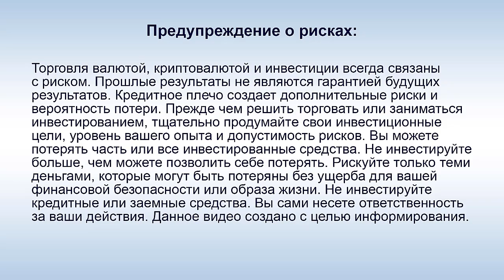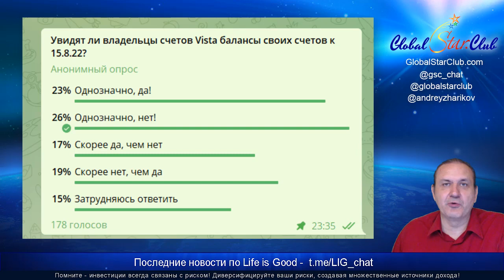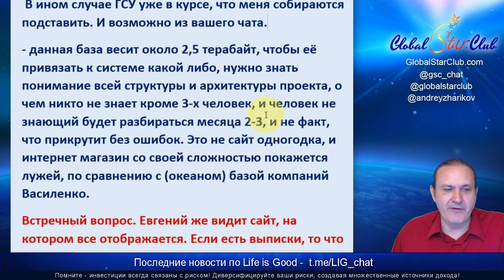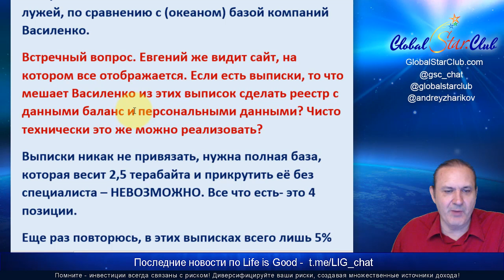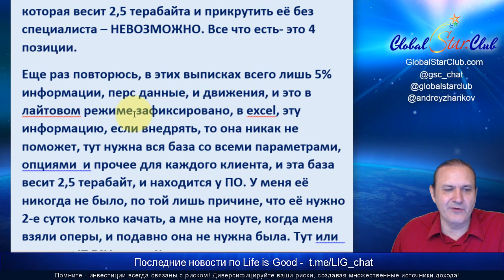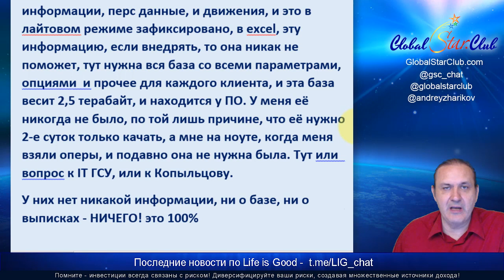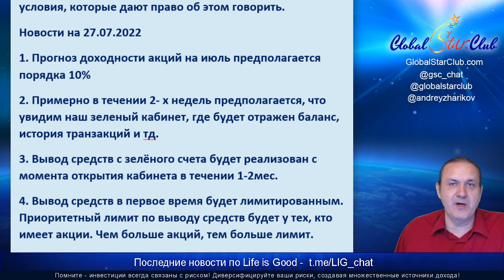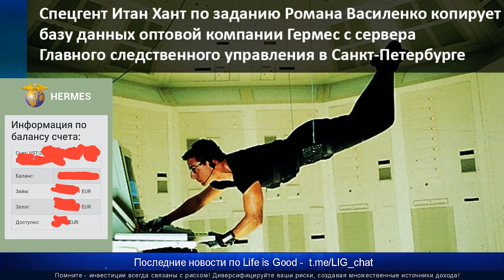Life is Good - Доступ к счетам Vista открыт! Что делать тем, кто не может попасть?